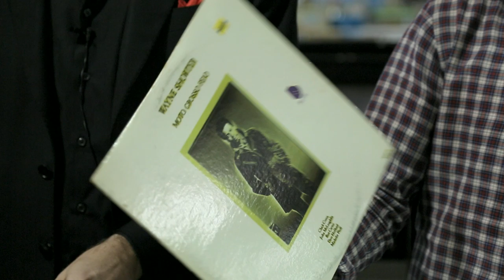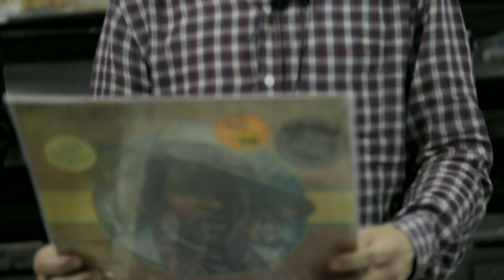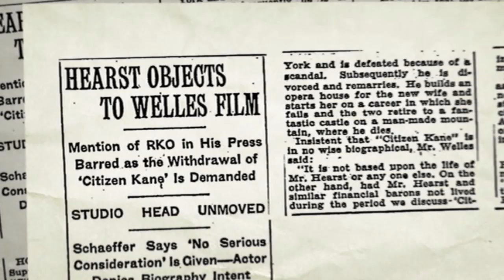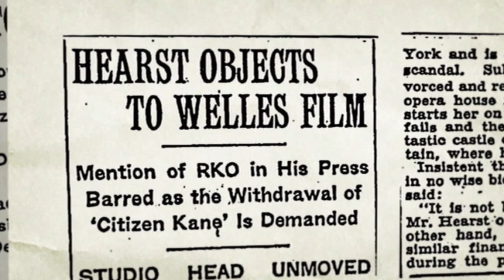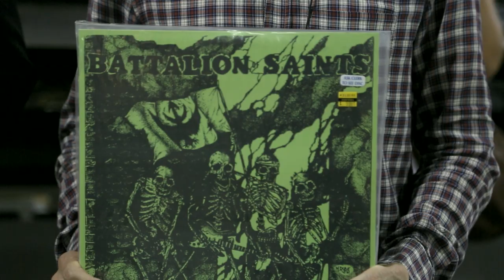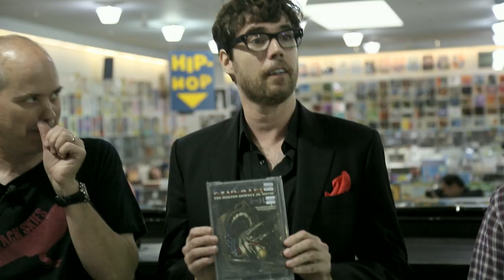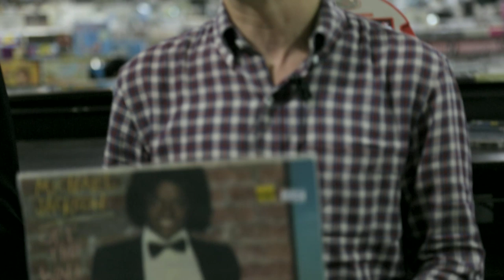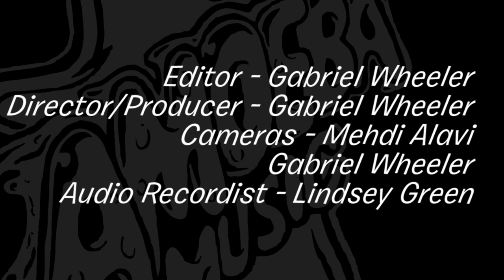Superchunk - What's In My Bag?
Superchunk go shopping at Amoeba Music in San Francisco.

Check out their picks:
Kevin Epps - The Black Rock aka Black Alcatraz (DVD)
Wayne Shorter - Moto Grosso Feio (LP)
Amebix - Redux (CD)
Major Harris - My Way (LP)
Leonard Bernstein - Mahler Symphonie No. 2 (CD)
Battalion Of Saints - Fighting Boys (LP)
Jackie De Shannon - Don't Turn Your Back On Me / This Is Jackie De Shannon (CD)
Daniel A. Miller, Seth Kramer & Jeremy Newberger - Evocateur: The Morton Downey Jr. Movie (DVD)
Various Artists - Brand New Wayo: Funk, Fast Times and Nigerian Boogie Badness 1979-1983 (LP)